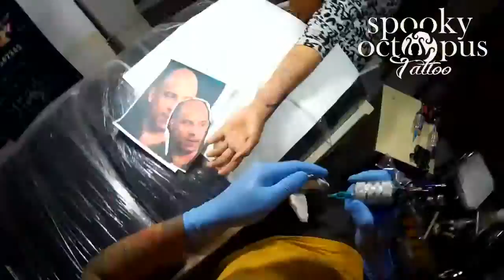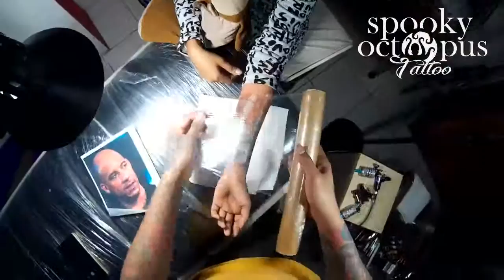spooky octopus tattoo "COVER SCARS"